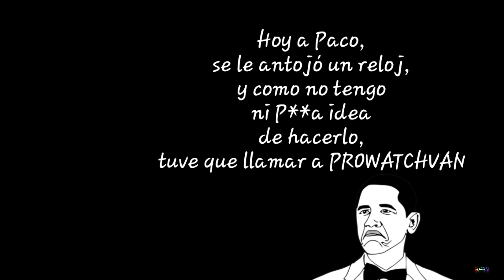🥰 Como fabricar tu propio RELOJ para regalárselo a Paco... o Pablo ... o a quien tú quieras.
Si, así de fácil y sin conocimientos en ingeniería técnica, hoy te enseño a ti y a roro, como hacer tu propio reloj.

✅️ Calibre nh35:

Atrévete!!